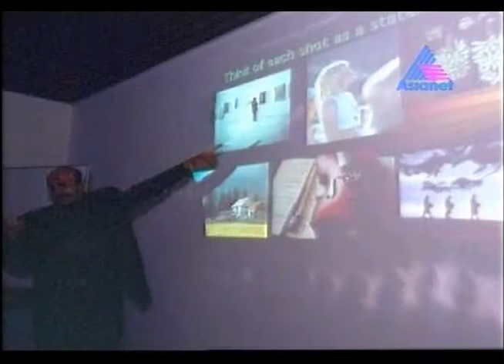Dr Rajah Interview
An Interview on Asianet part 2